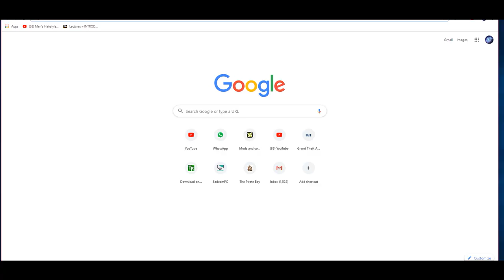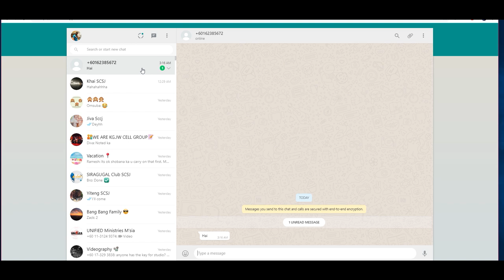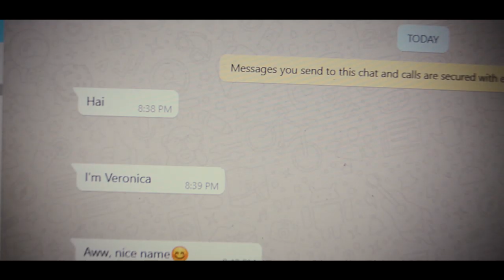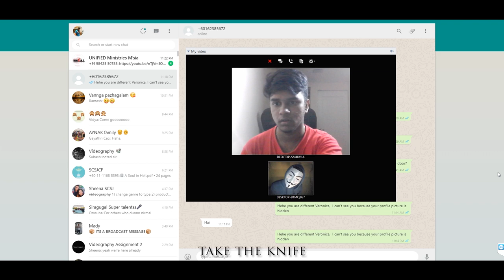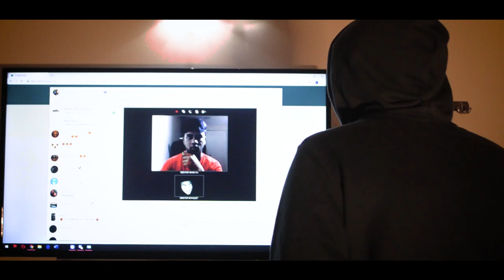GAME OVER Chapter 1 | short film | aaronvijay | jivanesh | avproduction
Gameover its all about you ! it's beyond imagination .This short film specially created for thr raaga syok kurumpadam contest 2019.

Story , Screenplay , Direction by Aaronvijay
Assistant director : Narenthiran
Produce by Jiivanesh & AV production
Cinematographer : Harvish RV
Assistant DOP : Mush
VFX editor : Harvish
Designer : VIMAL @V13 DESIGN
film running time : 9 minutes 33 sec
Genre : psychopath and thriller
language : Tamil language
subtitles : English language

cast :
aaronvijay , khai & asyura